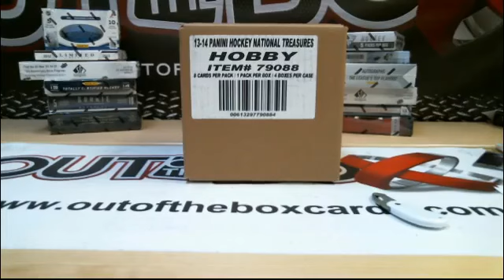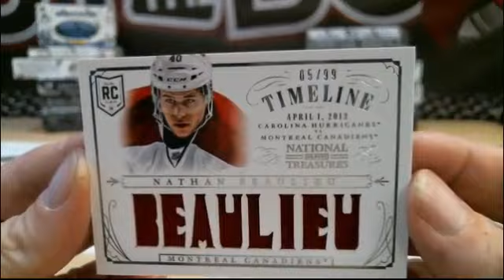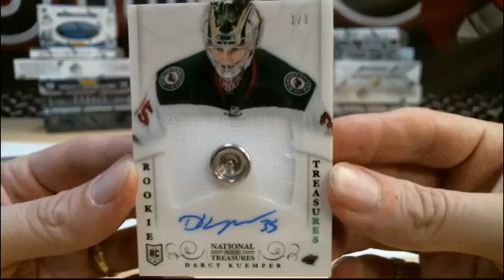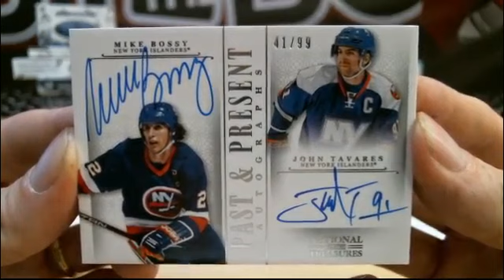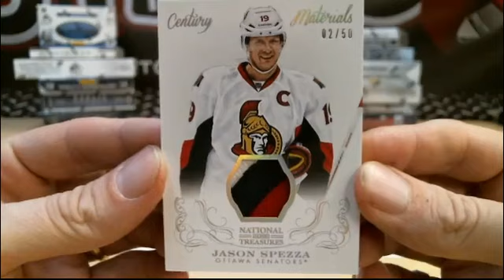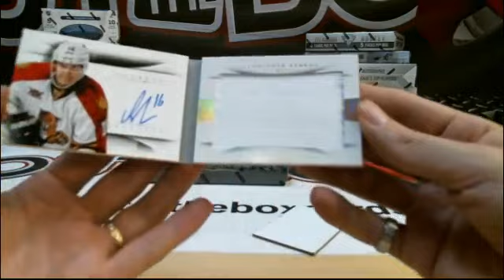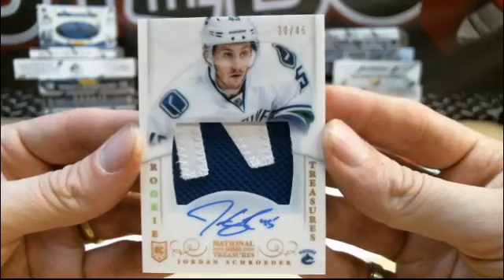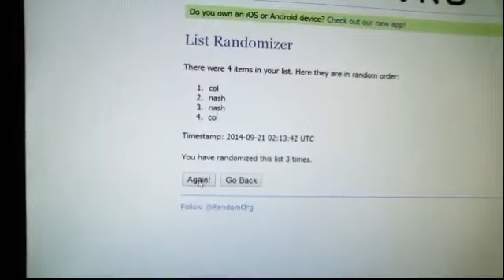Outoftheboxbreaks Break #758 2013-14 National treasures case break